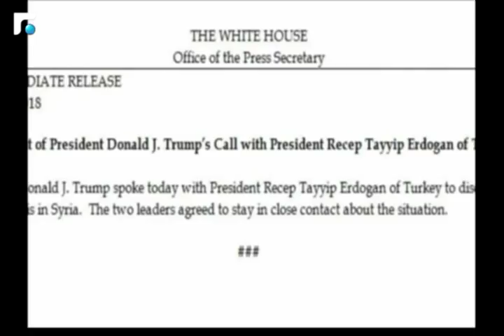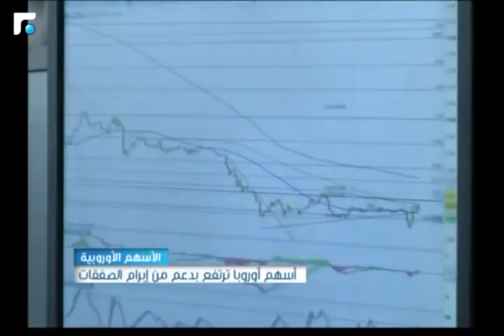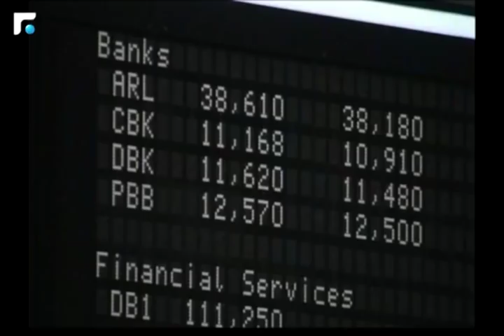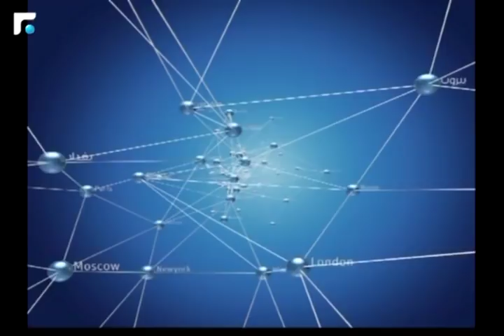نشرة اخبار الثالثة - من الميدان 12/04/2018